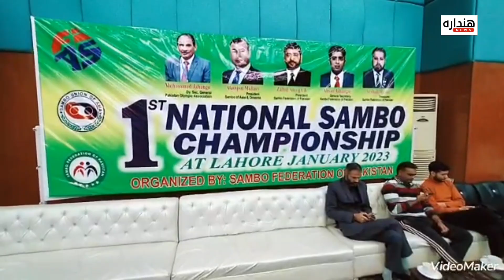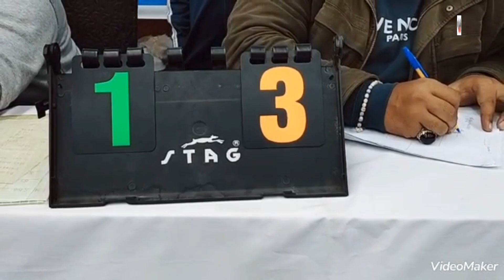National Sambo Championship concluded in Lahore ! Hindara news tv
لاہور میں نیشنل سامبوخمپئن شپ اختتام پذیر ہوگئی